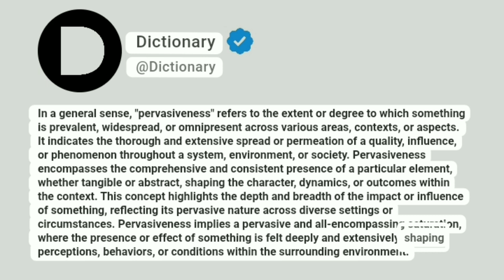Pervasiveness Meaning In English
In a general sense, "pervasiveness" refers to the extent or degree to which something is prevalent, widespread, or omnipresent across various areas, contexts, or aspects. It indicates the thorough and extensive spread or permeation of a quality, influence, or phenomenon throughout a system, environment, or society. Pervasiveness encompasses the comprehensive and consistent presence of a particular element, whether tangible or abstract, shaping the character, dynamics, or outcomes within the context. This concept highlights the depth and breadth of the impact or influence of something, reflecting its pervasive nature across diverse settings or circumstances. Pervasiveness implies a pervasive and all-encompassing saturation, where the presence or effect of something is felt deeply and extensively, shaping perceptions, behaviors, or conditions within the surrounding environment.